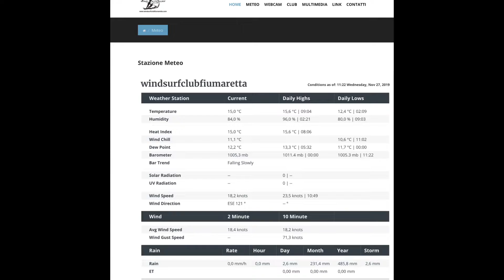27 novembre 2019 scirocco ta.. fiumaralla